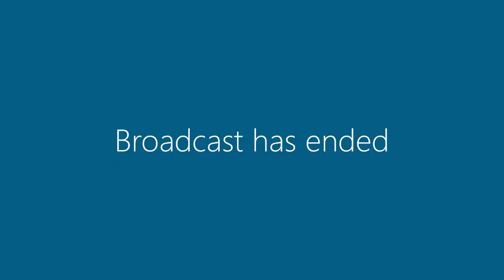18 May 2021 | Special Council and The Committee Meeting